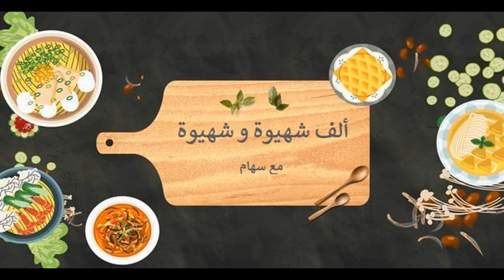طاجين الدجاج بالبصل و الزبيب معسل و لذيييذ و معلك من أروع الطواجن المغربية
المقادير:
قطع دجاج، 4 بصل، 1 ثوم، نصف كأس زيت زيتون، ملح، فلفل أسود، كركم، زنجبيل، قرفة، قرفة أعواد، قسبر و بقدونس، 125 ج زبيب، ملعقتين كبيرتين عسل، ماء مغلي.